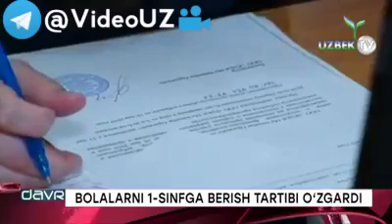14 июня 2019 г.